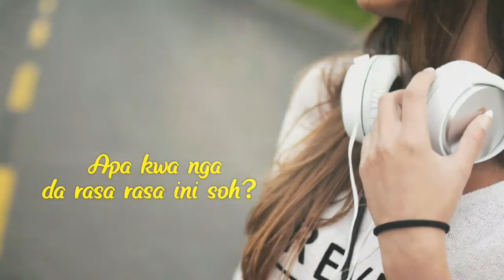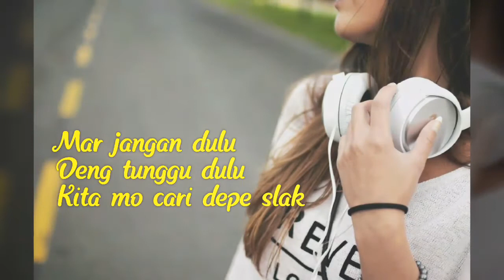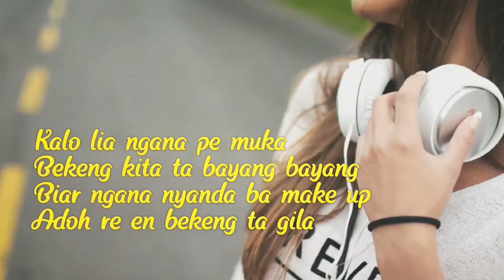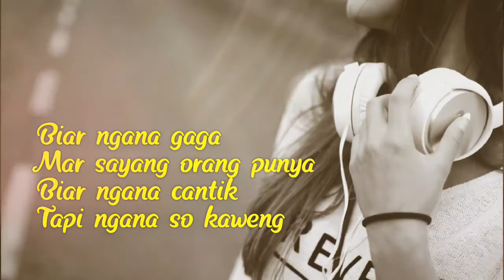Coco Lense feat. Cyta. W x. Randy. T x Ivo B - Wik Wik Wau Wau 🎧 [Lirik]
Lirik Wik Wik Wau Wau
by Coco Lense feat. Cyta. W x. Randy. T x Ivo B

Nasib sendirian yang kelamaan
Suka sirik lihat orang pacaran
Padahal wajahku ini lumayan
Ku bosan dengar orang bilang
Kamu kapan

Mulai resah, sedikit gundah
Kok ya susah ku hanya ingin di manja
Kadang hati berbisik
Nikmatnya jika dicinta

Kadang hati berbisik
Nikmatnya jika dicinta
Kadang hati berbisik
Nikmat kalo punya kekasih

Kadang hati berbisik
Nikmatnya jika dicinta

Kadang hati berbisik
Nikmatnya jika dicinta
Kadang hati berbisik

Kadang hati berbisik
Nokmatnya jika dicinta
Kadang hati berbisik

Kadang hati berbisik
Nikmatnya jika dicinta
Kadang hati berbisik

ddd